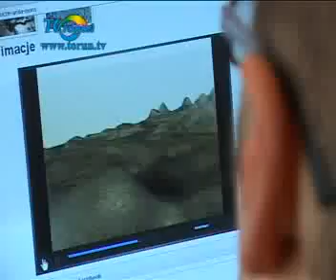TV Toruń o algorytmie RODM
Prezes Mars Society Polska Mateusz Józefowicz  o algorytmie RODM